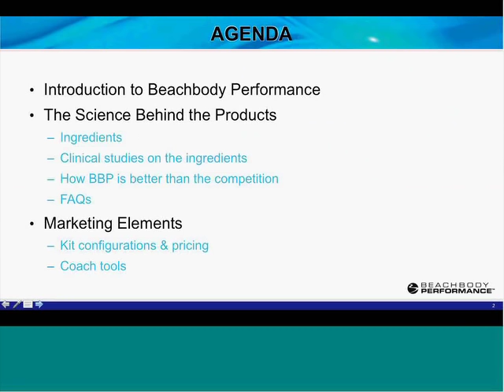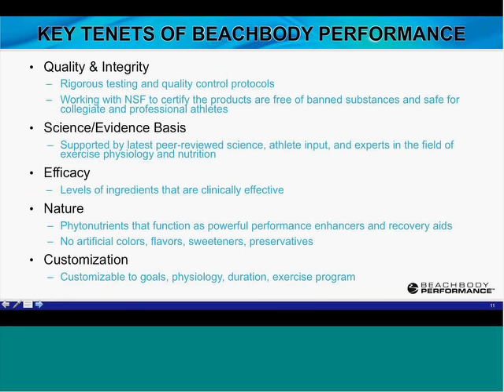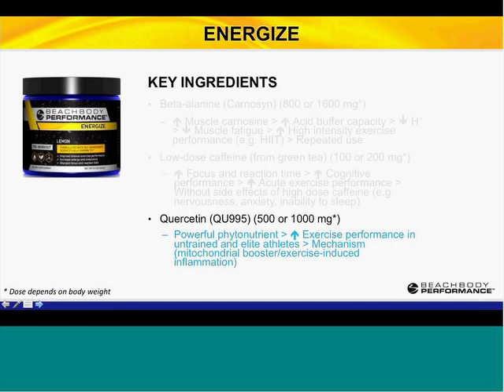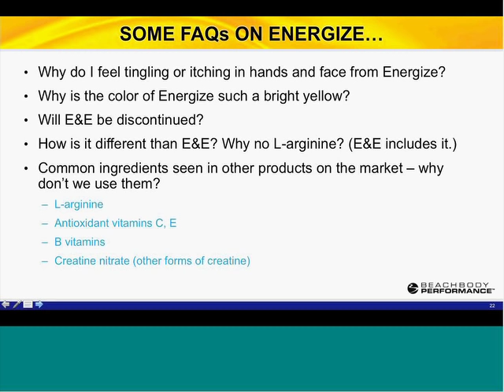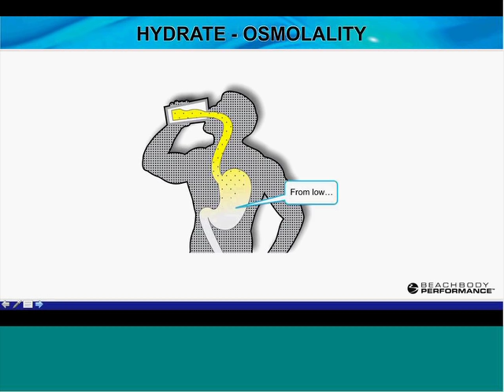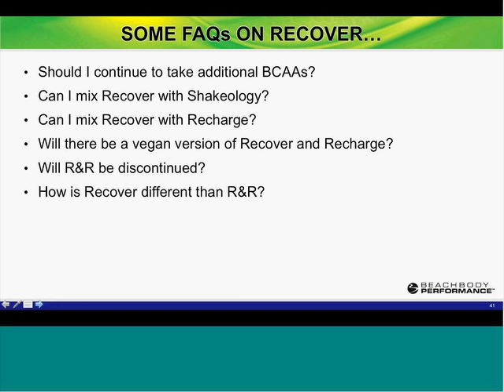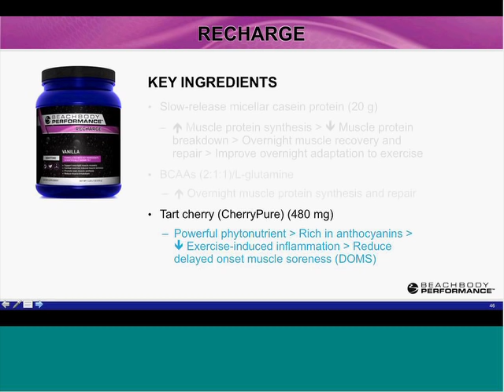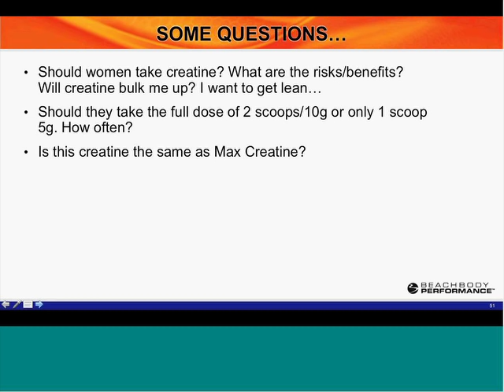Dr. Nima A. explains the science behind our breakthrough workout supplements | Beachbody Performance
What makes Beachbody Performance workout supplements different than anything else out there? Its the SCIENCE. This 40-minute "science-only" webinar goes deep into the science behind Beachbody's all-new workout supplements to help you better understand how this line was created.

No matter how good your workout is, at some point you want even more—more energy, better endurance, incredible strength, peak recovery. With Beachbody Performance, you get pre-workout energy, during-workout super hydration, post-workout muscle recovery, and first-of-its-kind overnight muscle repair—to turbocharge your workouts and recovery for game-changing results at every fitness level. All with no artificial flavors or colors. Check out the Beachbody Performance System today